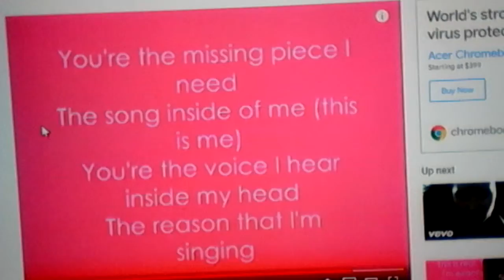The homeless - ep1 Read desc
Hey guys I forgot to pause two times sorry 😹😹😿😹😹😹😹😿😿